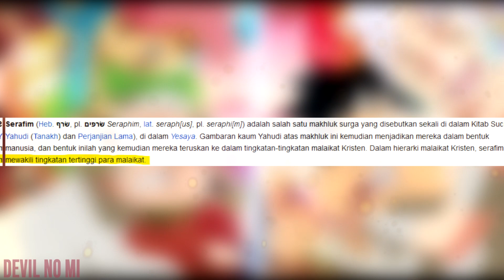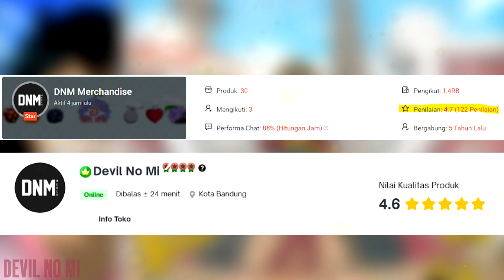SPOILER OP 1059! HAKI RAYLEIGH TERBUKTI MASIH LEBIH KUAT DARI YONKO! - One Piece 1059+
Rayleigh datang Menyelamatkan Hancock dari Kurohige! Buah Iblis Mero-mero adalah Legendaris?

► GRATIS BITCOIN
Untung 15.000% dalam setahun? Crypto salah satu Solusinya. Perkembangan Teknologi membuat mencari Cuan tidak sesulit dahulu. Kamu bisa dapatkan Bonus BITCOIN setiap Pembelian SEUMUR HIDUP melalui aplikasi Binance Exchange terbaik di dunia menggunakan
Kode Referral berikut: WAGORK25
Atau klik langsung:

► Join membership